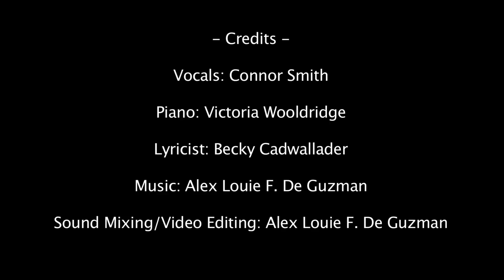"It's Beautiful" (Ballad) Lyrics: Becky Cadwallader; Music: Alex Louie F. De Guzman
Lyrics: Becky Cadwallader
Piano: Victoria Wooldridge

So, a friend of mine has a wonderful hobby of creating lyrics, and wanted me to set one of her's to music.  So here is a beautiful collaborative piece by her and myself...performed by two other great friends :-)  I hope you enjoy the quiet ambience.  Nothing to technical this time...but definitely still a fun project to have done.